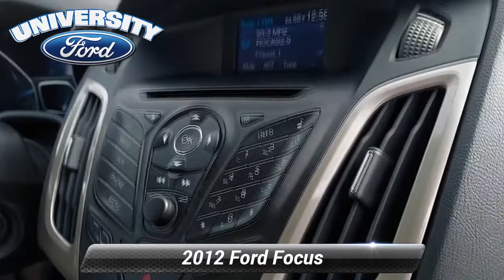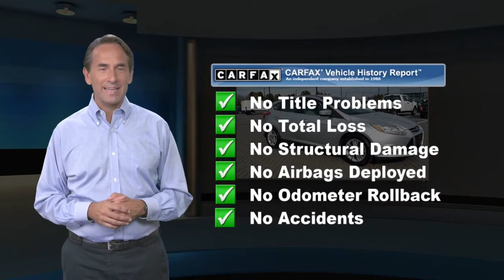Used 2012 Ford Focus SEL, Durham, NC P38642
Offering this 2012 Ford Focus Ingot Silver Metallic SEL with the following options:SUNROOF / MOONROOF **, PREMIUM WHEELS **, FACTORY MANTENANCE UP TO DATE **, LOCAL TRADE **, EXTENDED SERVICE CONTRACT AVAILABLE **, GOOD TIRES**, GOOD BRAKES**, 4-Wheel Disc Brakes, ABS brakes, Dual front impact airbags, Dual front side impact airbags, Equipment Group 300A, Front anti-roll bar, Low tire pressure warning, Occupant sensing airbag, Overhead airbag, Power Moonroof.Clean CARFAX.Here at University Ford we offer Market Based Pricing. What that means for you: 1. Hassle-Free Experience 2. Faster Buying Process 3. Confidence in Not Overpaying and 4. We do the Research for you.

[RLVID:882:c3f894de771bee01:a5de2a7cbc44b29c:1]